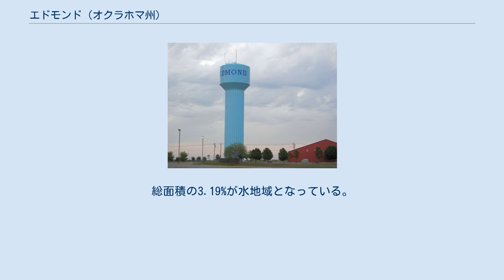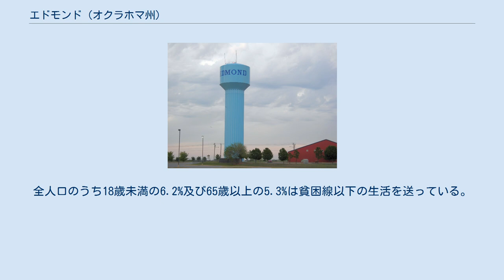エドモンド (オクラホマ州)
オクラホマ郡_(オクラホマ州)
エドモンド (Edmond) は、アメリカ合衆国オクラホマ州の中央部のオクラホマ郡に位置する成長中の郊外都市である。
ここはオクラホマシティ大都市圏内の成長が早い都市の1つである。
2003年7月1日現在、この都市は人口71,643人である。
オクラホマ州で6番目に大きな都市である。
 オクラホマ州立セントラル・オクラホマ大学がある。
 エドモンドは北緯35度39分26秒、西経97度27分54秒 (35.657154, -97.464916)に位置している。
 2000年現在の国勢調査で、この都市は人口68,315人、25,256世帯、及び18,588家族が暮らしている。
119.6/km² (309.9/mi²) の平均的な密度に26,380軒の住宅が建っている。
この都市の人種的な構成は白人86.58%、アフリカン・アメリカン4.04%、ネイティブ・アメリカン2.27%、アジア3.26%、太平洋諸島系0.08%、その他の人種0.90%、及び混血2.87%である。